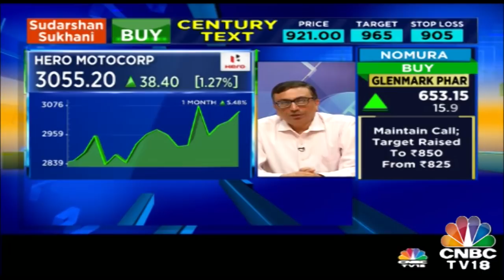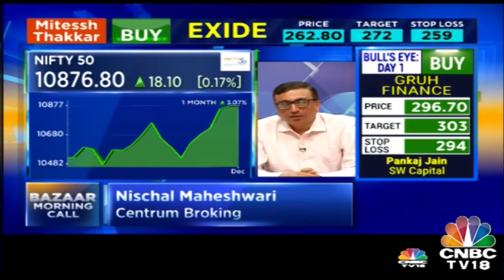Nischal Maheshwari On How to Approach Individual Stocks | Bazaar Morning Call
Centrum Broking's Nischal Maheshwari talks about how to approach individuals stocks.